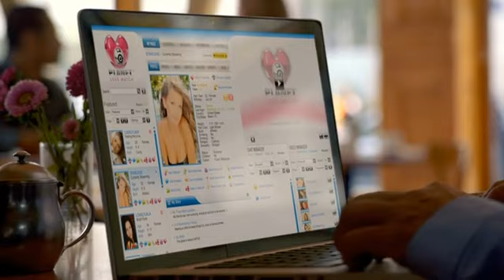jennifer lopez papi official music video hq